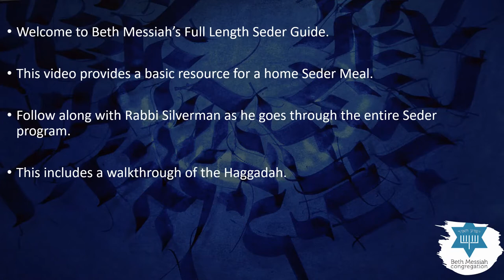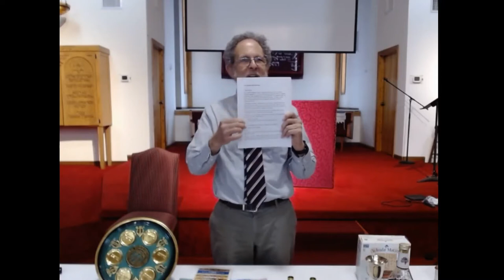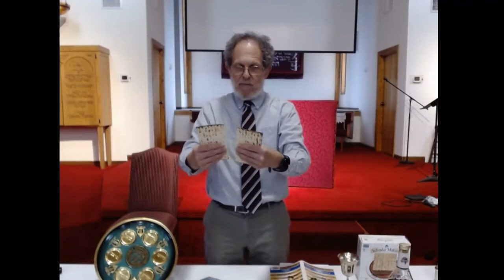Beth Messiah's Detailed Seder Tutorial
Welcome to Beth Messiah’s Full Home Seder Guide.  Follow along with Rabbi Silverman as he walks through the entire Seder program and Haggadah.

This video provides a basic resource for a home Seder Meal.
Listening to it ahead of time will help with planning and preparation.
If played during the meal it will be a guide to each part of the Haggadah and a description of each portion.

Video Production by PoetsLips Art Studio
Editing and Graphics by Amadeus Reviews Everything Productions